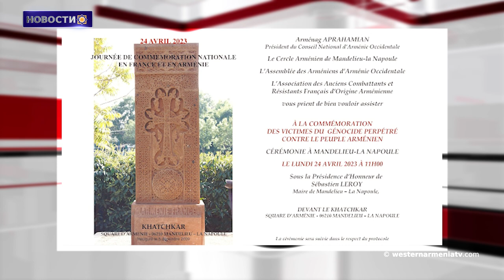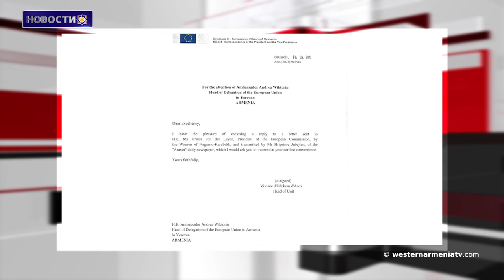Создание азербайджанского поселения Талиш за счет армянского населенного пункта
1. Программы памятных мероприятий в Армении и Франции к
24 апрелю 2023 года
2. Символы Западной Армении. Вередна
3. Уроженцы Западной Армении. Патрик Деведжян
4. Армянская идентичность. Исламизированные армянские женщины
5. Создание азербайджанского поселения Талиш за счет армянского населенного пункта
6. Ответ Урсула фон дер Ляйен женщинам Арцаха
7. После восьмилетнего перерыва в церкви Сурб Киракос Тигранакерта отметили праздник Затик